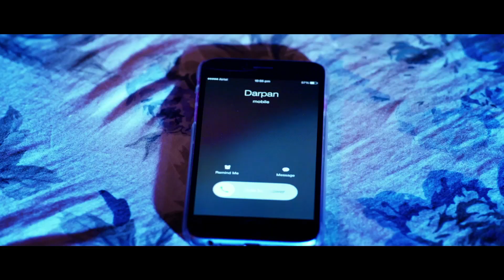MEERA MATHUR / OFFICIAL TRAILER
kartik films, movie n movie and taz dreams entertainment
Writer Director - Rahul Kumar Singh
Producer - Rohit Kumar Singh Mohamed Munawar Khan And Usman khan